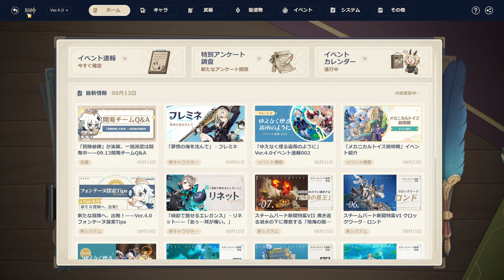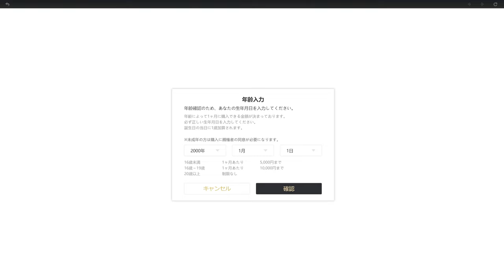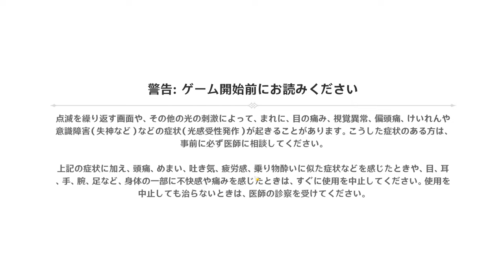【原神】世界任務「層岩巨淵深遊記」で鉱山の中心部を開放する【Genshn 112 ARPG 】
HoYoverse発、オンラインアクションRPG
PC版をプレイ。

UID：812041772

【113】引き続き、世界任務「層岩巨淵深遊記」で鉱山の中を探索。ノエル突破、Ver4.1初プレイ：

0:00 スタート
1:00:00 ノエルの突破素材のため、無双の岩とのバトル
1:23:00 世界任務「層岩巨淵深遊記」
3:13:00 全部の磐鍵を解く